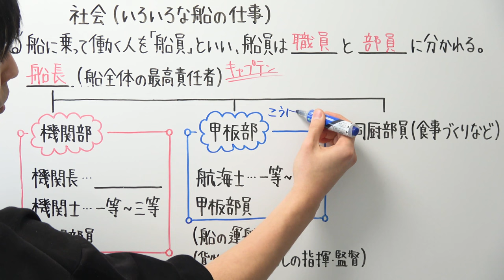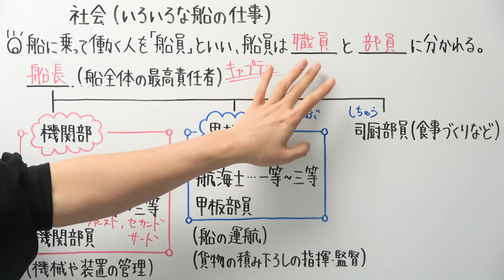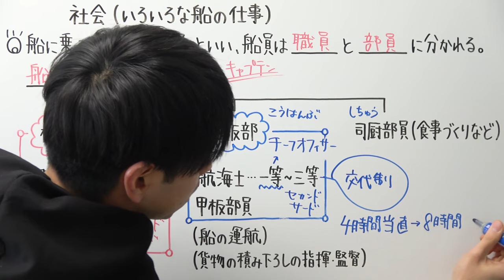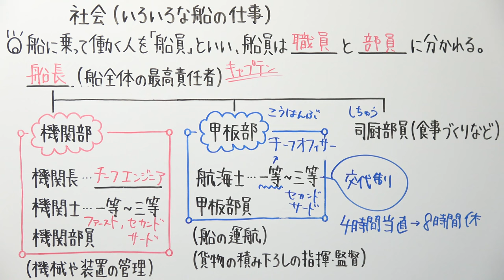いろいろな船の仕事【小学校 社会】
補足：海上保安庁や海上自衛隊には『航海長』の役職があります

こちらでは船員になる方法を紹介しています

‹船に関する動画シリーズ›

第5回「バナナはどうやってやってくる？」

第6回（今回の動画です）

2021年より中学校の教科書改定があり、学習する学年が

21:55~22:00　コメント読みながら準備
22:00~22:45　自学タイム(コメントは読みません)
22:45~22:55　コメント読みながらまったり
22:55くらいに解散

●使用音源